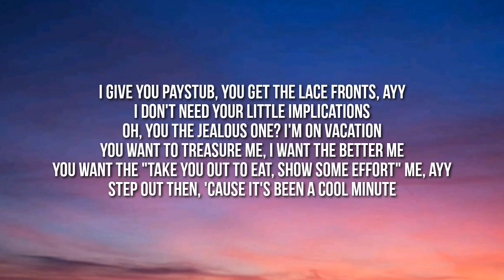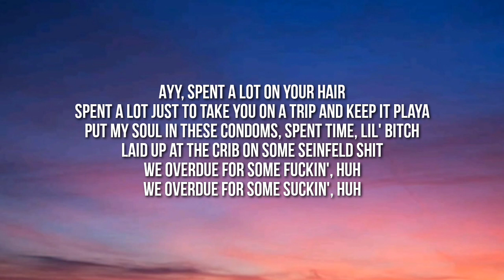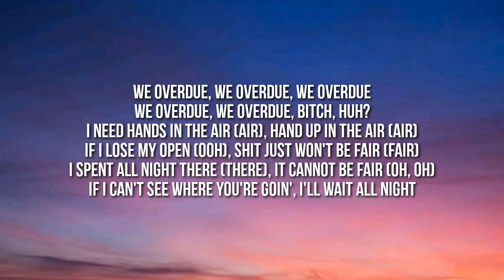Baby Keem - pink panties (Lyrics)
Lyrics:

[Chorus: Che Ecru]
Pussy-ass nigga, you ain't know that shit (Uh)
Back of the club with a fat-ass bitch (Ayy)
I'ma call your ho when I call at night
She won't come to door when a nigga outside
Call me up a Uber, I ain't leavin' for shit
Call me in the mornin' when you needin' some dick
Call me in the nighttime when you needin' some dick
Call me any day (Anytime) when you needin' the dick

[Verse 1: Baby Keem]
I said, "Alright, bae," you said, "Alright, bae"
Pussy tight, bae (Ooh), put that shit inside, bae
I love the kinks, bitch, panties to the side, bae
I gotta sneak 'cause your nigga do not like me
Hey, ma, I need some patience
I give you paystub, you gеt the lace fronts, ayy
I don't need your little implications
Oh, you thе jealous one? I'm on vacation
You want to treasure me, I want the better me
You want the "take you out to eat, show some effort" me, ayy
Step out then, 'cause it's been a cool minute
It's some niggas goin' stupid in here, I must admit it
Got my eye on one of many, she look like a flight attendant
I know it's a few ballplayers that been hit it
You gotta come see me first, you know you in my city
Sin City, headed East until you near me

[Verse 2: Baby Keem]
Ayy, spent a lot on your hair
Spent a lot just to take you on a trip and keep it playa
Put my soul in these condoms, spent time, lil' bitch
Laid up at the crib on some Seinfeld shit
We overdue for some fuckin', huh
We overdue for some suckin', huh
We overdue, we overdue, we overdue
We overdue, we overdue, bitch, huh?
I need hands in the air (Air), hand up in the air (Air)
If I lose my open (Ooh), shit just won't be fair (Fair)
I spent all night there (There), it cannot be fair (Oh, oh)
If I can't see where you're goin', I'll wait all night

[Chorus: Che Ecru]
Call me any day (Anytime) when you needin' the dick, ayy